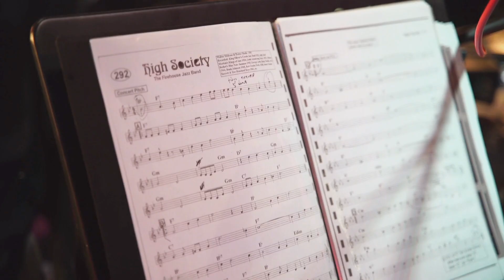The Storyville Ragtimers - High Society Rag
The Storyville Ragtimers - High Society Rag (1901)
Live at Orfeas Live Bar at 12/1 / 2024

camera & editing: Stratoula Theodoratou

The Storyville Ragtimers

Yiannis Karayiannakis - trumpet
Kostis Vazouras - soprano sax
Vassilis Panagiotopoulos - trombone
Meletis Pogas - banjo, guitar
Vassilis Tzavaras - piano
Manos Loutas - bass
Theo Christo - drums